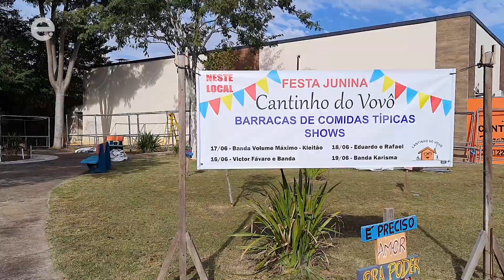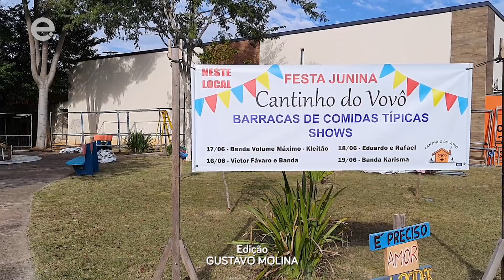Cantinho do Vovô realiza Festa Junina neste final de semana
Festa contará com comidas típicas e shows ao vivo todas as noites. O evento também servirá para  arrecadar leite para os idosos.

SHOWS
16 - Vitor Fávero
17 - Kleyton Eduardo e Banda Volume Máximo
18 - Eduardo e Rafael
19 - Grupo Karisma

SERVIÇO
Datas: 16, 17, 18 e 19
Horário: 16 e 17 – 19h; 18 e 19 – 18h
Endereço: Rua Jair Formigari, 300, Residencial dos Girassóis